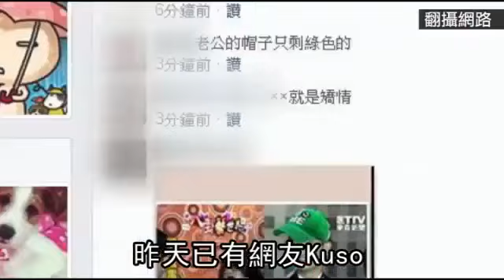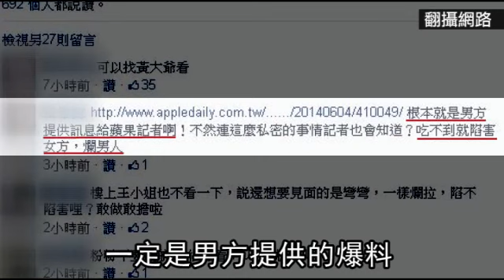彎彎 黃大爺出遊照曝光 約泡湯「明天隨你捏」--蘋果日報 20140605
【綜合報導】新婚的人氣插畫天后彎彎（本名胡家瑋）驚爆不倫戀，劈腿部落客黃大爺（本名黃建銘），兩人遭媒體拍到當街擁吻、餵食。《蘋果》則接獲爆料指兩人在彎彎婚前十天還相約洗溫泉，並流出「好久沒親了說」、「明天隨你捏」等親暱LINE對話紀錄。彎彎昨為此致歉、黃大爺則神隱。網友批：「愛不到就毀了人家、出來面對，是不是男人？」

彎彎  黃大爺出遊照曝光
約泡湯「明天隨你捏」
人妻插畫天后彎彎
昨天被《壹週刊》踢爆
疑似劈腿部落客黃大爺
《蘋果》也接獲
疑為黃大爺的爆料
指彎彎隱瞞即將結婚的事
繼續交往
還提供兩人LINE對話和出遊合照
可以看出彎彎婚前
還答應赴約泡湯
甚至說「明天隨你捏」
不僅如此
黃大爺也常在彎彎的臉書留言
而且有雙關語
32歲的彎彎本名胡家瑋
原本是網頁設計師
10年前以「饅頭人」造型
繪製上班族甘苦談而爆紅
被譽為「部落格天后」
至今已出過17本書
還接廣告、紀錄片等工作
去年還成為首位
登上LINE貼圖的台灣插畫家
彎彎和老公愛情長跑10年
兩人在夜店認識
當時老公是調酒師
昨天已有網友Kuso
在彎彎的臉書上幫她老公戴綠帽
有網友大罵
一定是男方提供的爆料
吃不到 陷害彎彎復仇
但也有網友說
在LINE說還想要見面的是彎彎
要敢做敢當